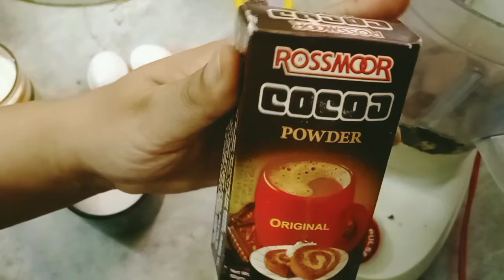Marble Cake Recipe | Chocolate Marble Cake without Egg | Easy Cake Recipe | cooking my passion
how to make marble cake